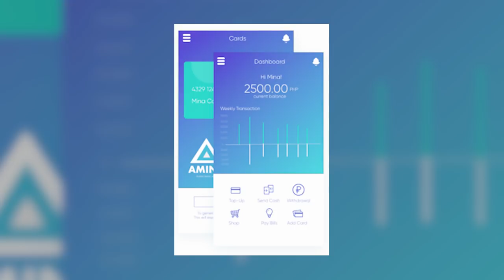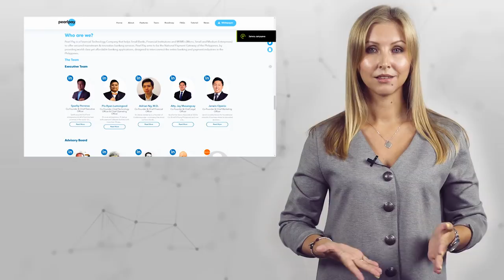Pearl Pay - Allows for Financial Inclusion of the Business Community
Pearl Pay is addressing this issue with its in-house elaboration, the Virtual Money Logistics System (VMLS) aimed at providing secure mobile banking solution starting from the Philippines and further expanding its services into other Asian countries.

Our resources